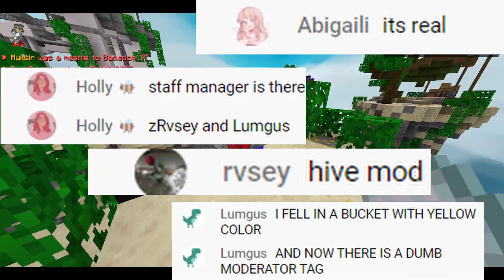Splodger Is Hosting An Event For Small Streamers On 10/16!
So i got raided by @lewissplodger1717, kinda the main manager on the hive in one of my stream with a bunch od staff team. I was the first one to figure out the hidden things behind the raid which is an secret splodger planned on hives birthday, 10/16!

All my info will be down in the discription.

🎉Welcome to the CheeZy GANG.🎉
It's your cringe boy: CheeZy Juice!
In the channel, I mainly plays "THE HIVE"
-treasure war
-arcade update
-skywar
-CTF
-Bridge
-BD
-GW
I am super nice person, and i read all comment, i respond the chat, if you sub, then i will make it count
Better hit that RED SUS button, or i will cry :(
By the end of the year, i want to get 1000 subs... plz just help me:)

🎉I stream on the hive🎉
Dates: Fri. Sat. Sun.
Time: between 7pm-10pm Australia time
What: The hive + CS with you
IGN: ItsCheeZyJuice

🎉What i do on stream🎉
-play the hive
-die
-scream
-laughing my ass off...
-being cringe
! responding to chat !

Goals for the channel!
50 sub for stream ✅
100 sub for handcam ✅
10k = Face reveal